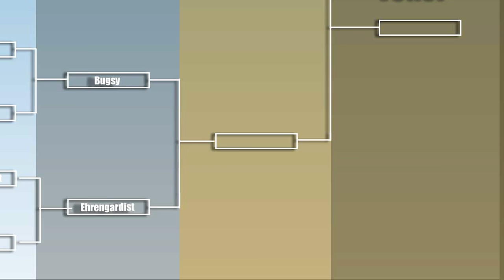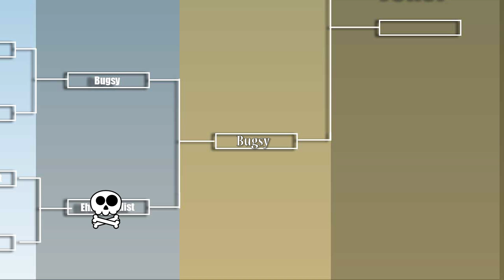Bugsy Vs Ehrengardist | Halb Finale | Fallout Shelter Arena